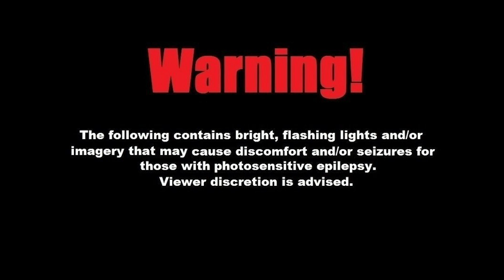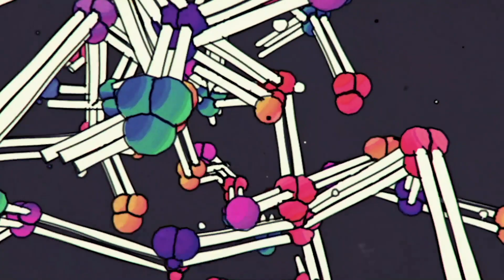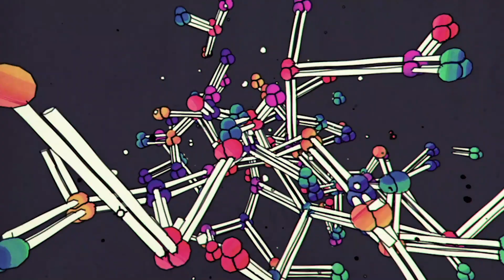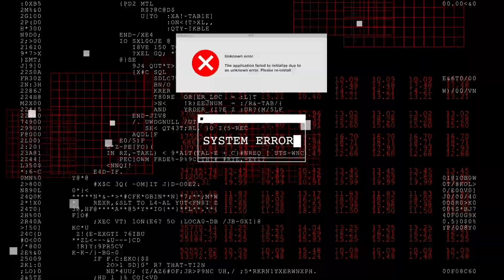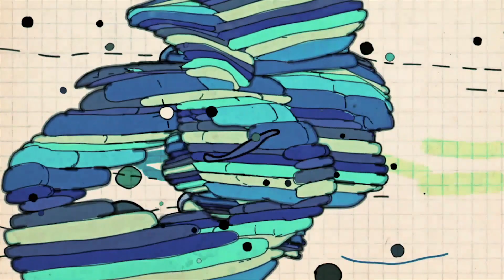BLURRED VISION Digital Music Festival: Jae Lee (Audiovisual Set)